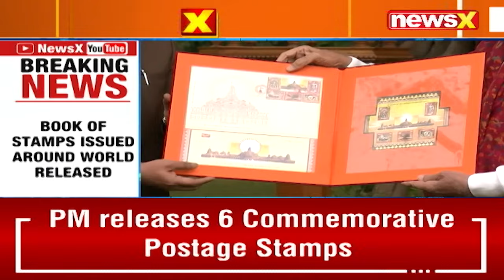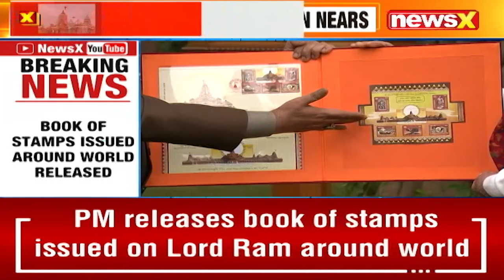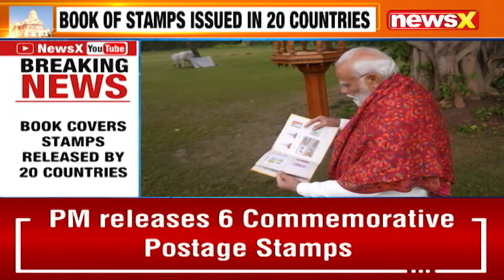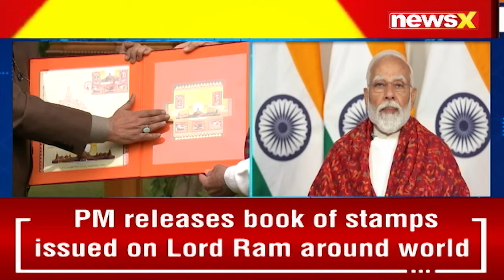PM Modi Releases Postage Stamps | Ahead of Ram Temple Consecration | NewsX